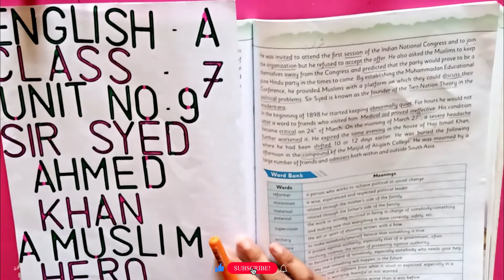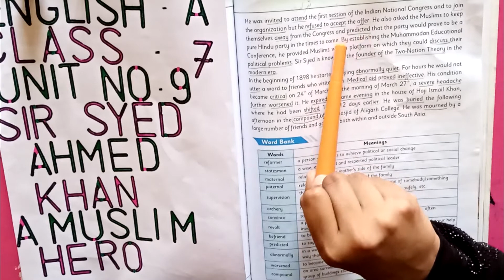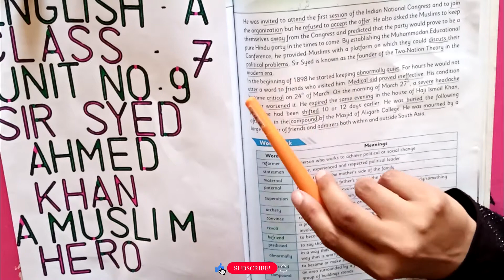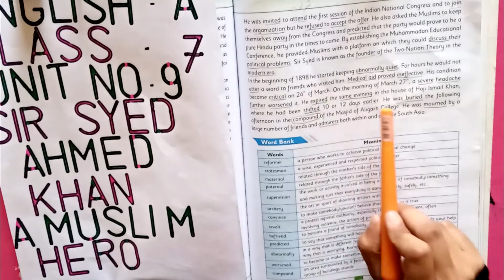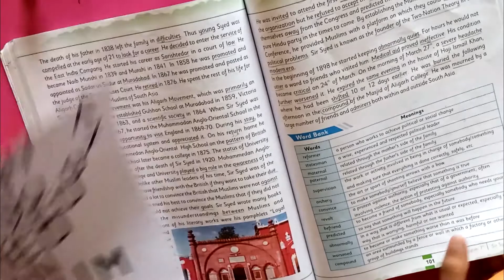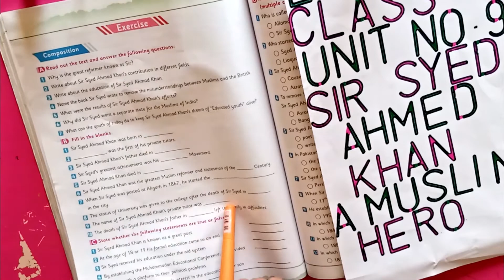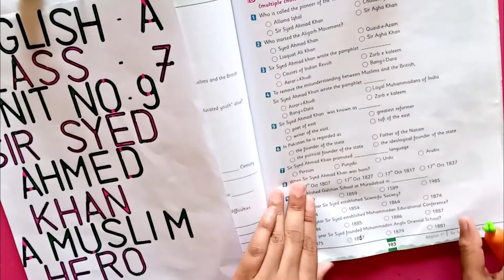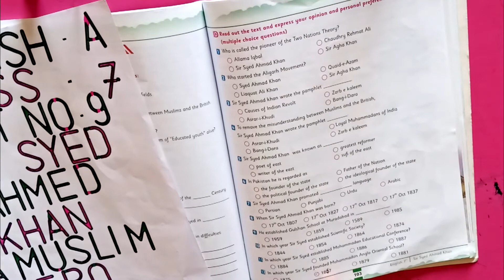Class 7 English Unit No.9 Sir Syed Ahmad Khan Part 4 | Urdu/Hindi